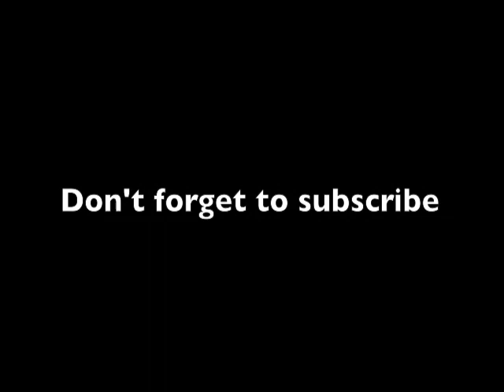How To Build A Jet Engine - FAQ's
In this video I go over a lot of the frequently asked questions that have been asked while I've been making these videos.